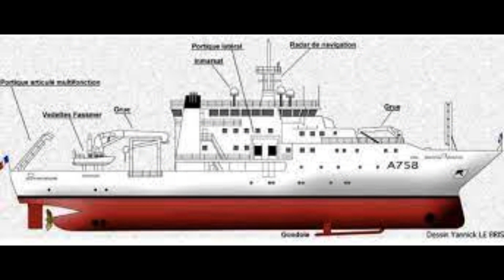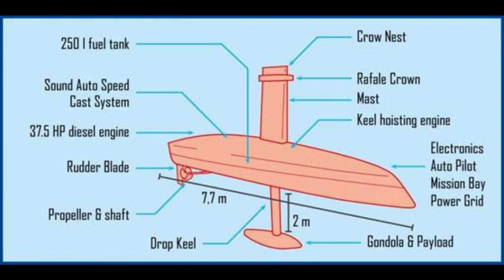Le Beautemps-Beaupré a de nouveau testé le drone Drix dans le cadre du programme CHOF